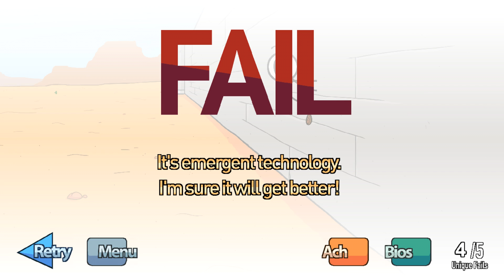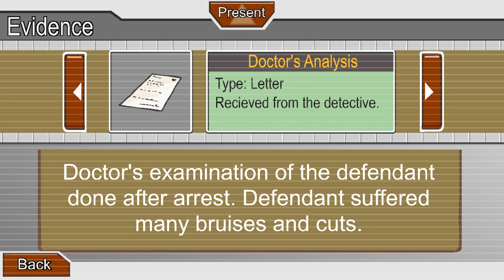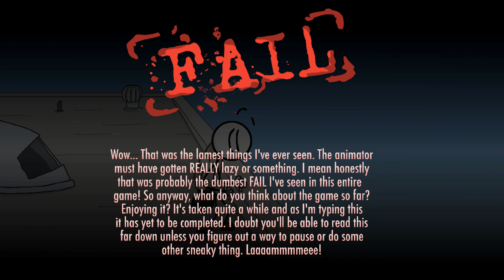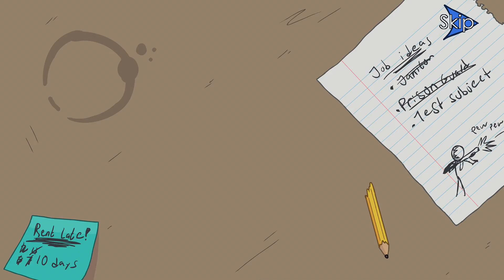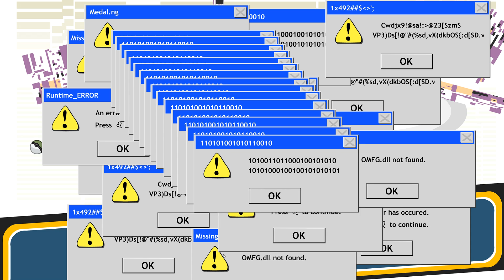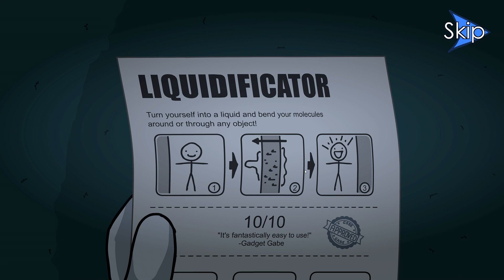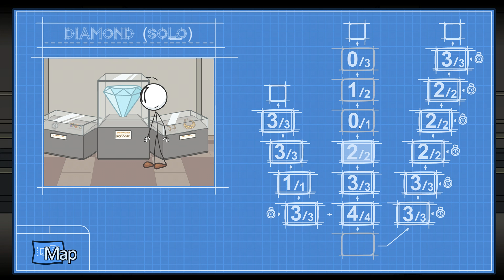THE FUNNIEST STICKMAN GAME EVER! 🤣 | The Henry Stickmin Collection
Welcome to one of the funniest choose-your-own-adventure games I've ever played!
Want this to potentially be a full Stickmin series?  Let me know! :D